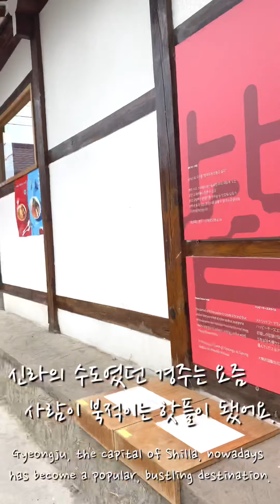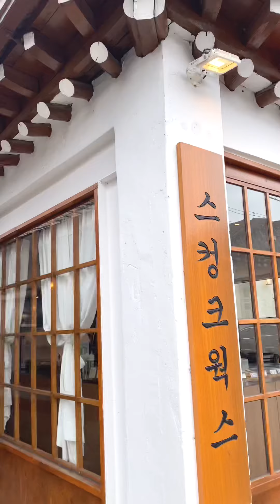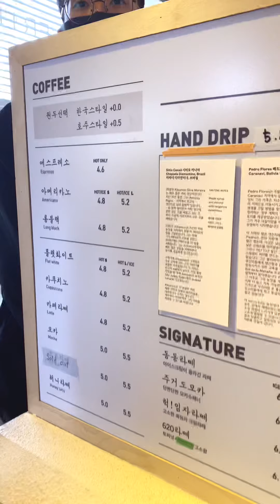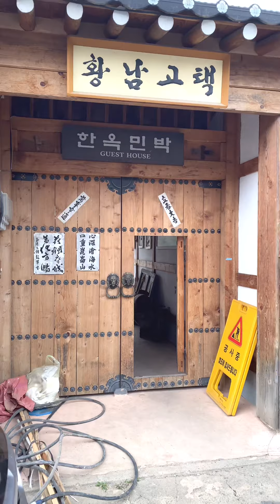A Day at Gyeongju Hawanglidan-Gil | Korea Travelog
Watch my day with family in Gyeongju, stroll the bustling Hwanglidan-Gil with us, and catch simple dialogues in Korean.

Ask me any questions about the place! I’ll do by best helping you plan your next trip to Korea. 🇰🇷